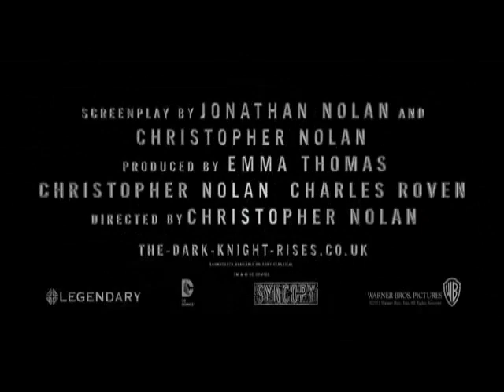Hercules Rises: The Dark Knight Rises Trailer Parody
Christopher Nolan's epic conclusion.
Scenes from the the 1997 Disney Film Hercules with the Dark Knight Rises Nokia Trailer